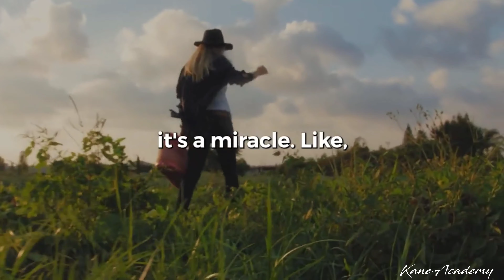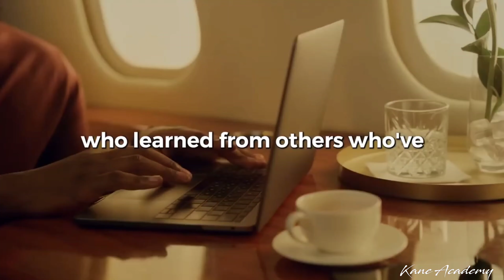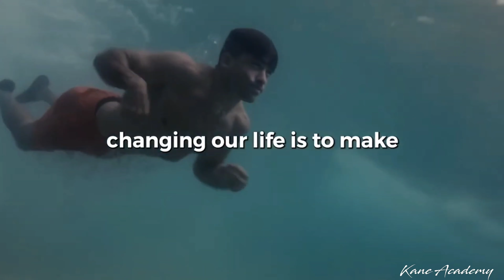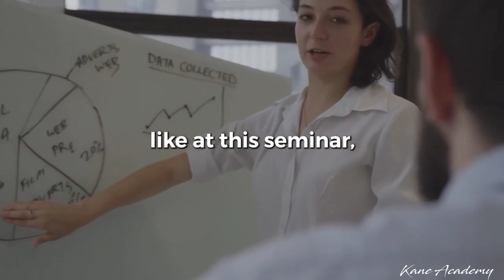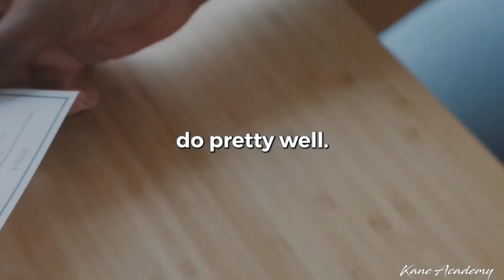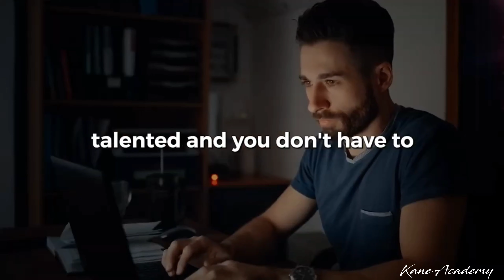Mind programming for success.